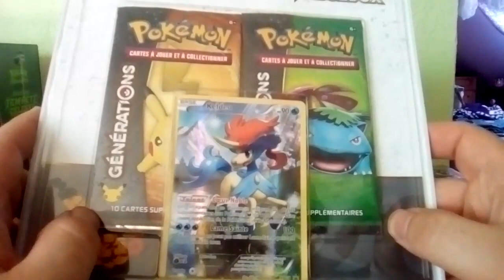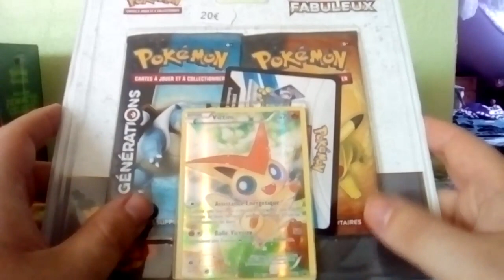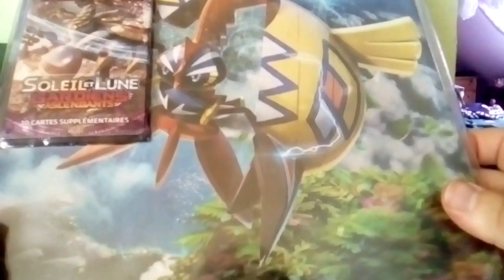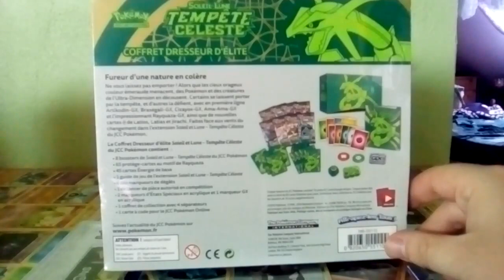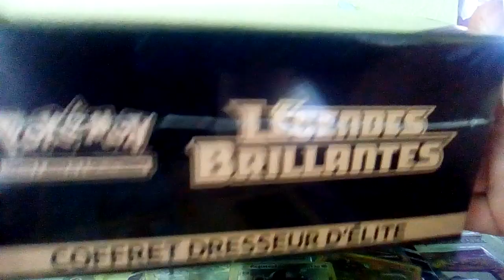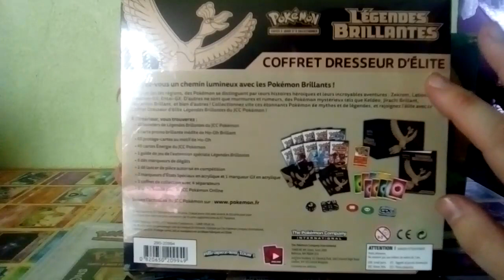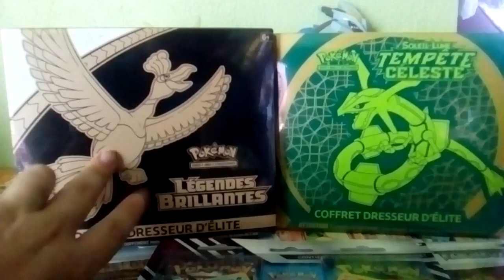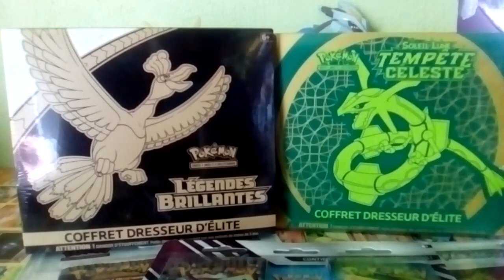Mes Poké-achats Spécial Trading Card Game!!!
Des items à couper le souffle!!!